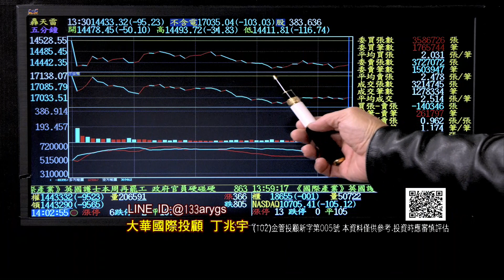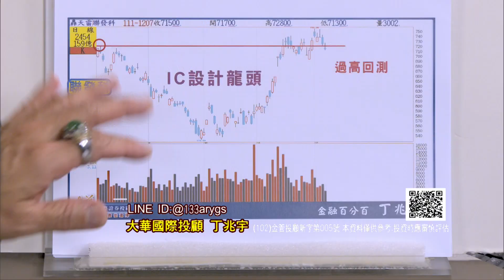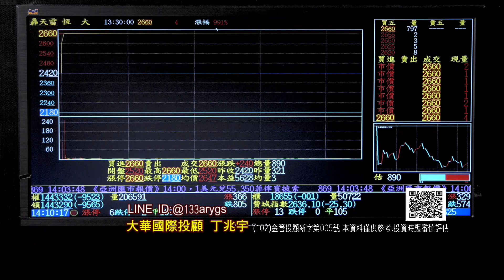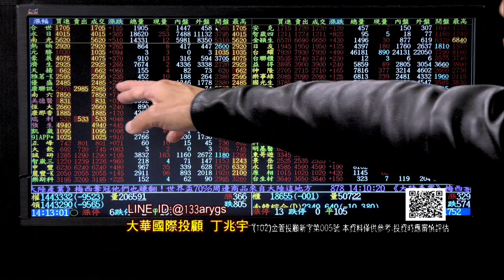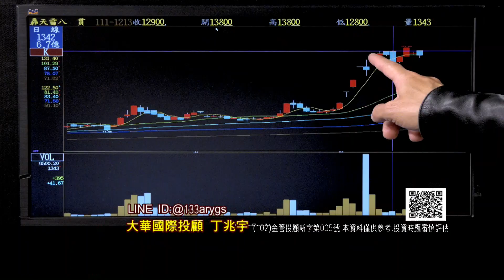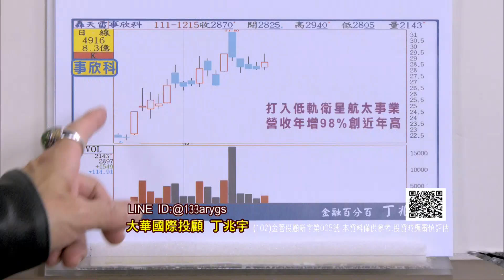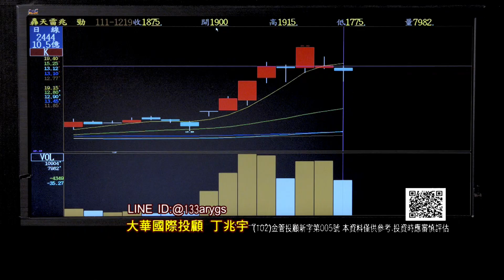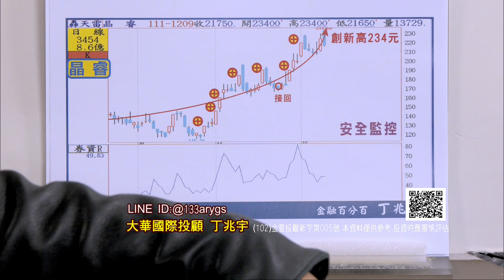20221219金融百分百